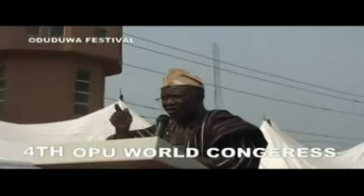Opu world Congress 2018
15th Areonakakanfo of Yoruba land Iba Gani Adams visited  Oni of ife